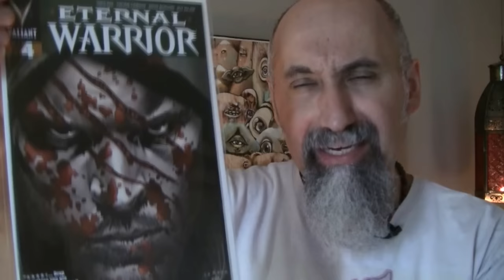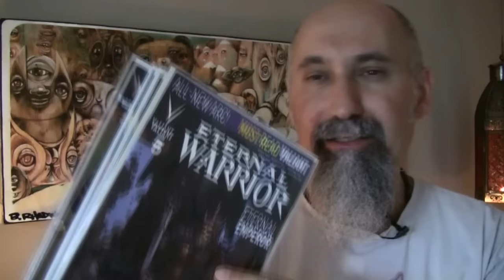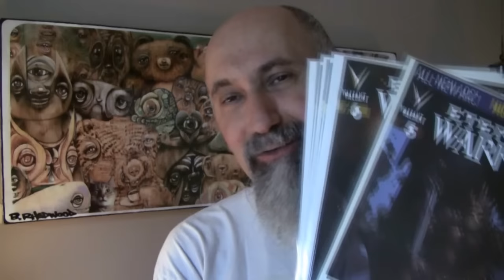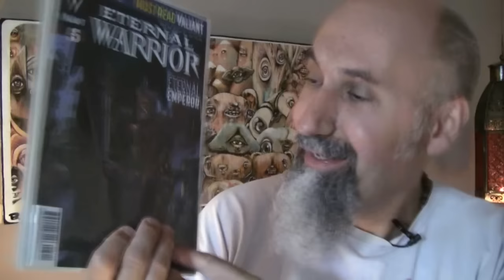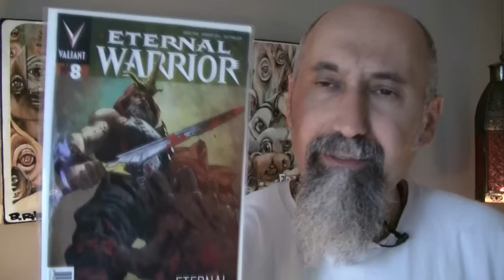Comic Book Reviews and Recommendations: Eternal Warrior #1 to #8, Valiant Comics - ASMR, Soft-Spoken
***Articles***

Peace,

chycho